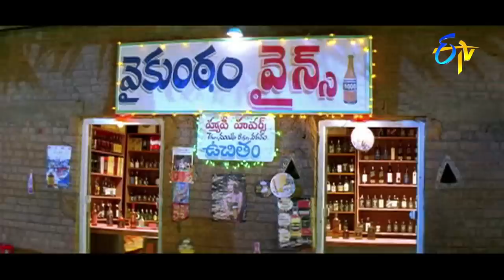Jabardasth Masti - Anandamanandamaye - Venu Madhav and Sudhakar Comedy Scenes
Anandamanandamaye Comedy Scenes